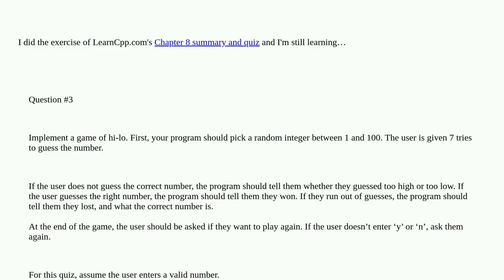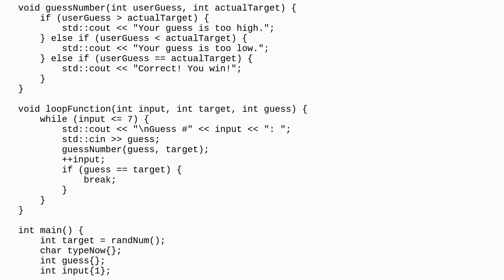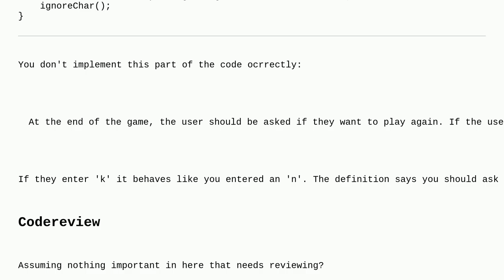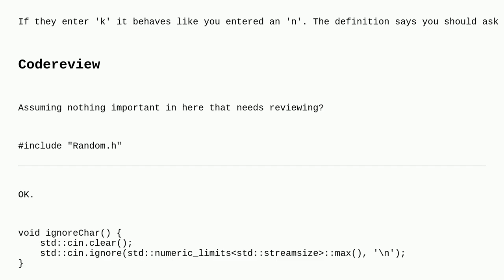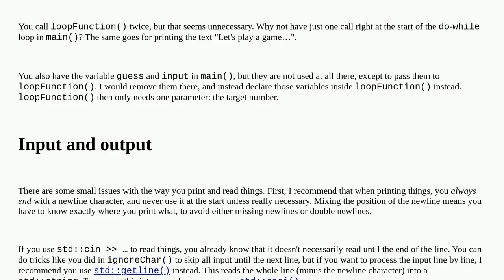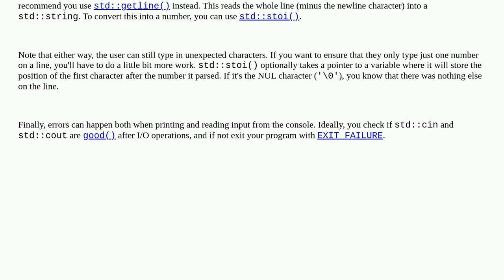Codereview: Learn.cpp chapter 8 exercise add error handling to the high low game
Learn.cpp chapter 8 exercise add error handling to the high low game

A special thanks goes out to the community

  c++ number-guessing-game beginner